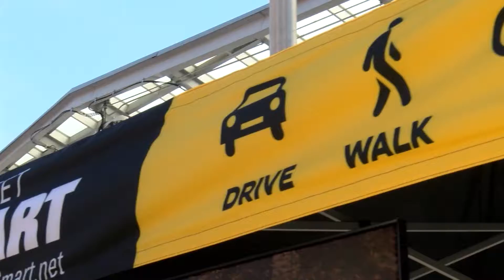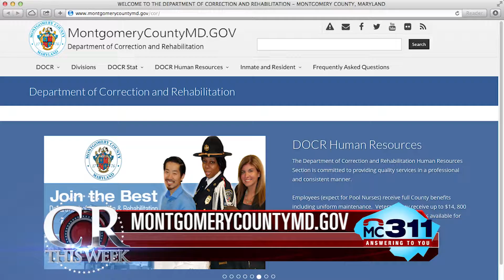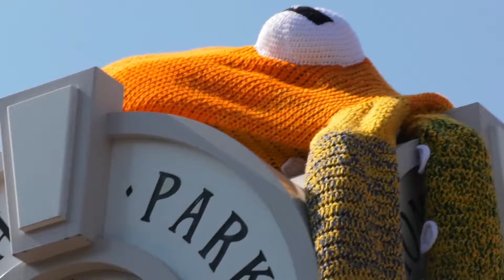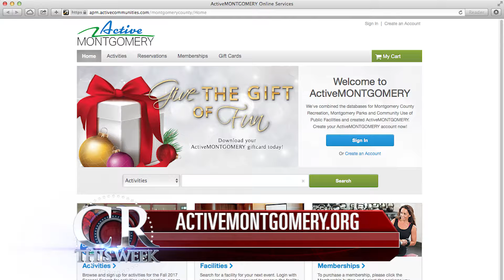Cápsula Informativa del Condado de Montgomery Episode 447 November 16, 2018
Lorna Virgili hosts “Cápsula Informativa del Condado de Montgomery”, a Spanish language informative show.  On this show:  Authorities launch a new pedestrian safety initiative, the Department of Environmental Protection reminds residents to recycle during the holidays, the Department of Fire and Rescue asks residents to be careful in the kitchen and prevent fires during the holiday season, Recreation Department opened registration for winter programs and classes, “Gift Outside the Box” is an initiative to help reduce waste during the holidays, and the Garden of Lights at Brookside Gardens celebrates its 20th anniversary.